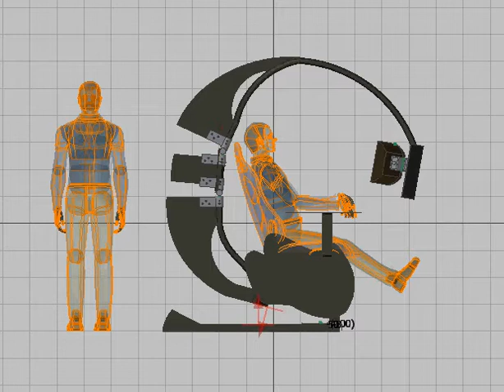Animacion con persona y grid